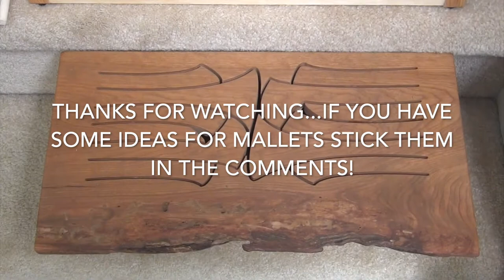Tongue Drum Mallet Comparison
In this video I will compare different drum mallets and quickly show you how they were made.

Make sure you listen with headphones!